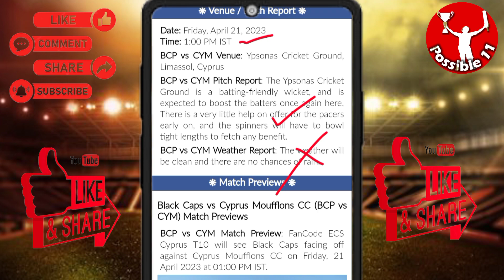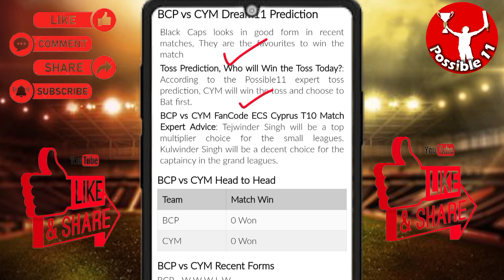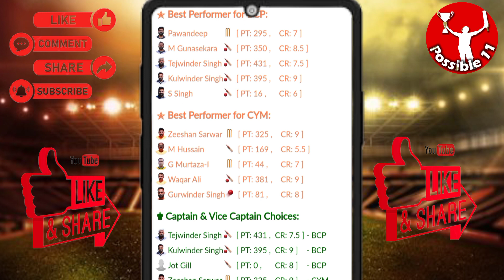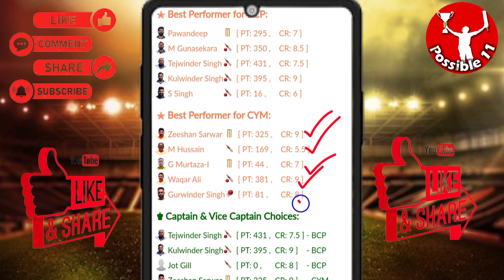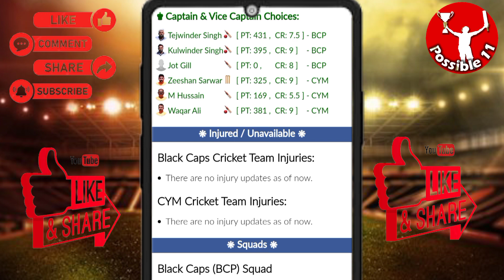BCP vs CYM dream11 prediction | BCP vs CYM today match prediction | BCP vs CYM dream11 team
01:00 PM IST
BCP vs CYM D11 Team
BCP vs CYM Dream11 prediction
BCP vs CYM Dream11 team Prediction
BCP vs CYM Dream11 analysis
BCP vs CYM Dream11 FanCode ECS Cyprus T10
BCP vs CYM Dream11
BCP vs CYM Dream11 Team
BCP vs CYM Dream11 team today
Black Caps vs Cyprus Moufflons CC Dream11
Black Caps vs Cyprus Moufflons CC
Dream11 Today Match Prediction
Cyprus Moufflons CC vs Black Caps
Cyprus Moufflons CC vs Black Caps Dream11
Cyprus Moufflons CC vs Black Caps Dream11 team today
Cyprus Moufflons CC vs Black Caps Dream11 today match
Cyprus Moufflons CC vs Black Caps Dream11 team
Cyprus Moufflons CC vs Black Caps Dream11 prediction
Cyprus Moufflons CC vs Black Caps Dream11 Team prediction
Cyprus Moufflons CC vs Black Caps d11 team
Cyprus Moufflons CC vs Black Caps Dream11team
Cyprus Moufflons CC vs Black Caps playing 11 T20
Cyprus Moufflons CC vs Black Caps playing today
Cyprus Moufflons CC vs Black Caps T20 today match playing 11
Black Caps vs Cyprus Moufflons CC Capitals Dream11
BCP vs CYM Dream11 today match
BCP vs CYM Dream11 today team
BCP vs CYM Dream11 today Prediction
BCP vs CYM Dream11 team of today match
BCP vs CYM Dream11 team today match